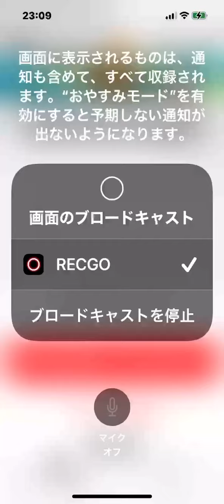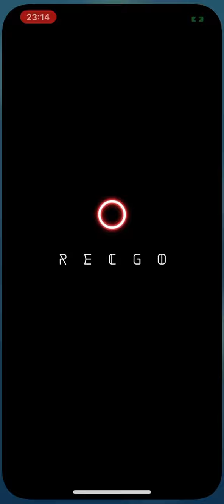ジャンプチ♪ 無双ガチャ30連( ˙-˙ ) and記念確定ガチャ( ˙-˙ )